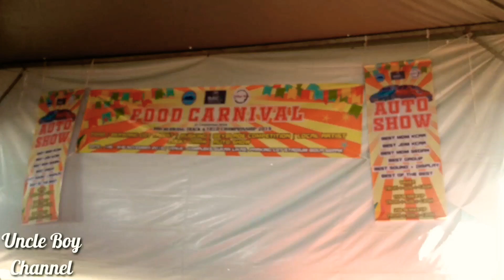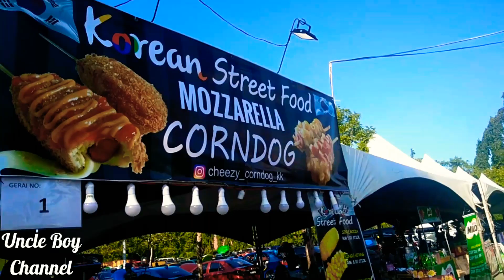Stadium Likas Food Carnival 2019 | Auto Show | Fire Performance